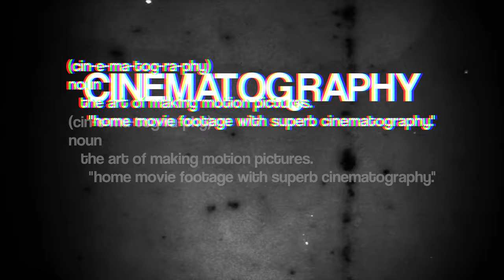The Magical Cinema of Larry Fong (300, Batman v. Superman, Kong Skull Island)